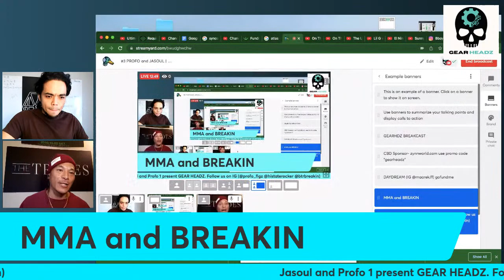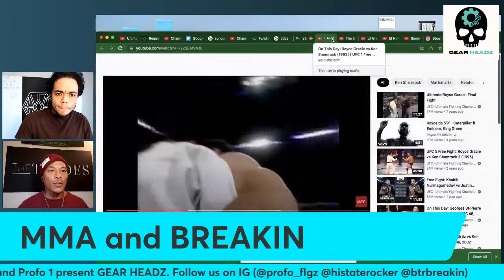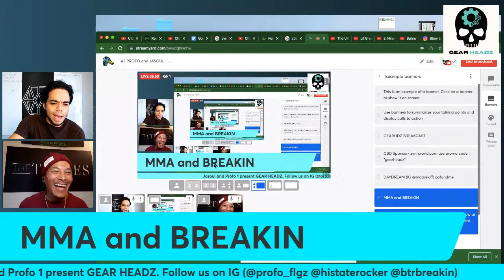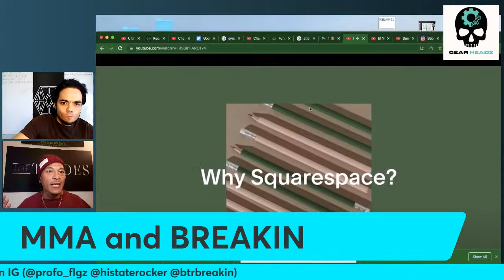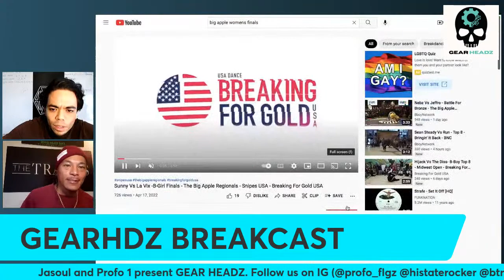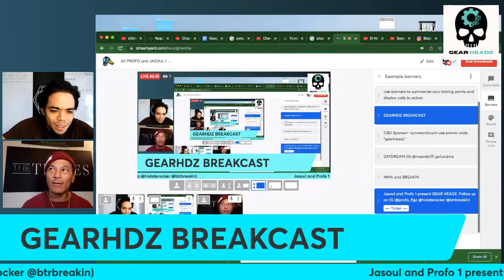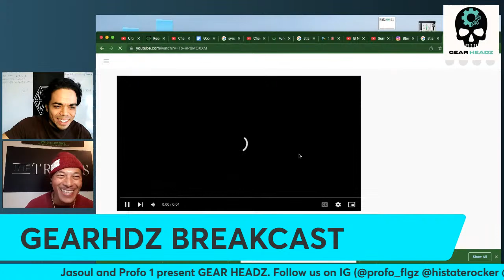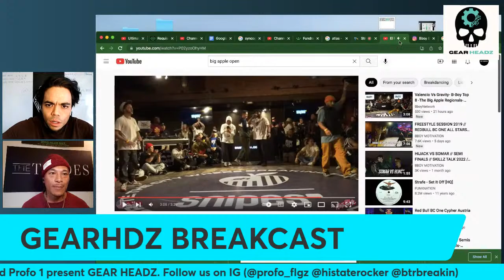#3 PROFO and JASOUL | MMA and BREAKDANCING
#3- MMA and BREAKDANCING.  This episode of the BREAKCAST, Profo Won and Jasoul talk about the parallels of MMA and BREAKIN and how we can grow as a world sport in education, technique, and popularity.  Starting from the very first UFC fIght to the UFC being broadcast by ESPN all over the world.

The GRID TRAINING MAT (patent pending)

ONLINE TRAINING COURSE

ALL NATURAL CBD PRODUCTS FOR HEALTH AND RECOVERY